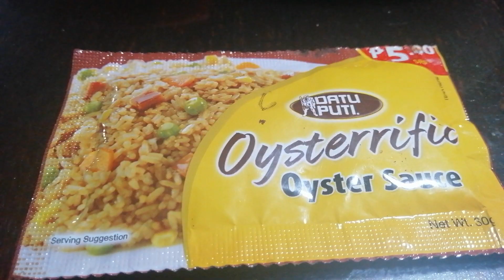CHOPSUEY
GUYS THIS RECIPE IS VERY HEALTHY, DELICIOUS AND TASTY. NO QUAIL EGGS.